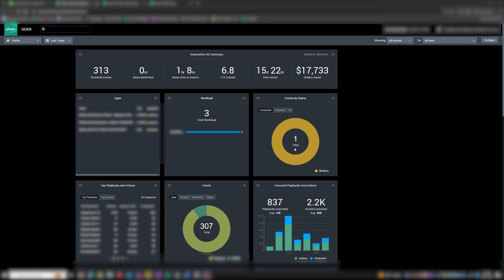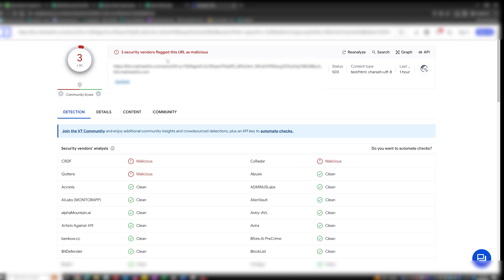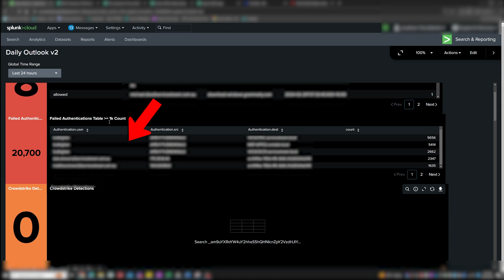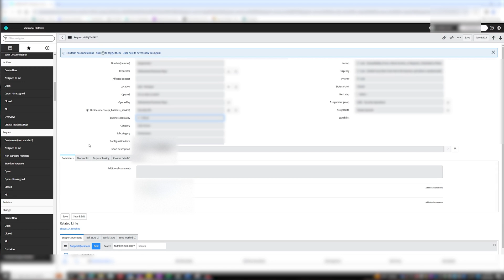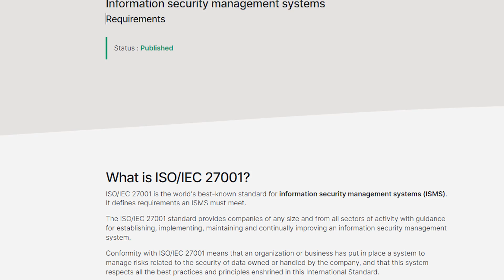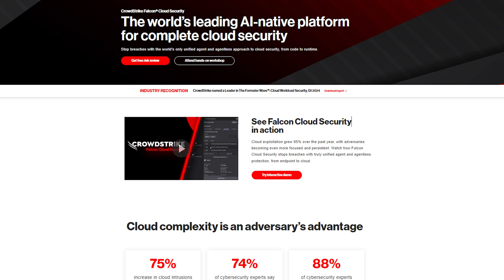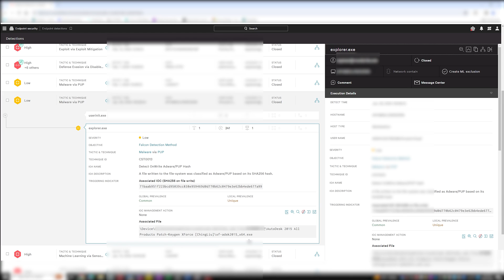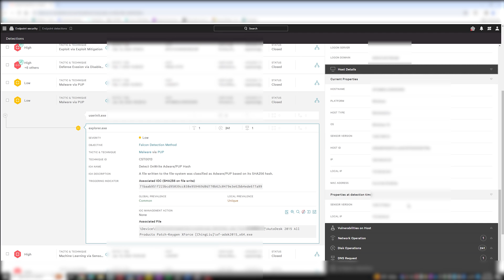A REAL Day in the life in Cybersecurity in Under 10 Minutes!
Hey guys, this video will be about my day in life as a Cybersecurity Analyst in 2024. I'll run through my daily tasks as well as new tasks that I have gained as my experience increases. Confidential details have been blurred out in order to make this video happen! Enjoy!